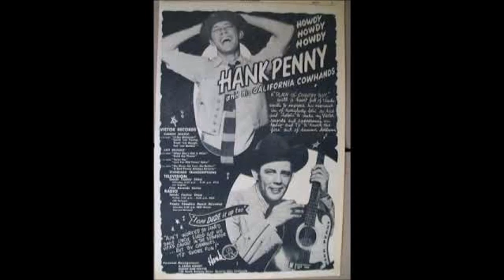I'm Singing The Blues~Hank Penny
From The 1998 Western Swing Compilation Album "28 Big Ones" By Hank Penny 9/18/1918 - 4/17/1992